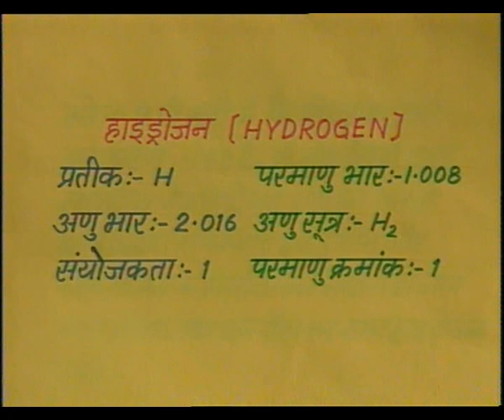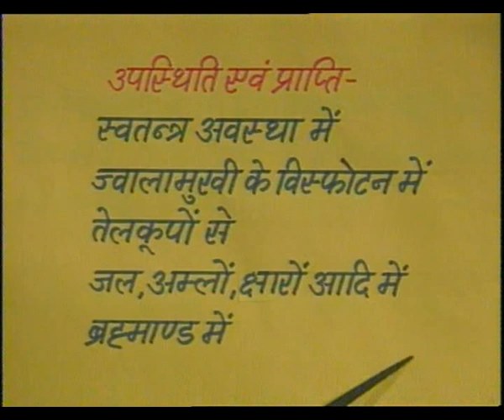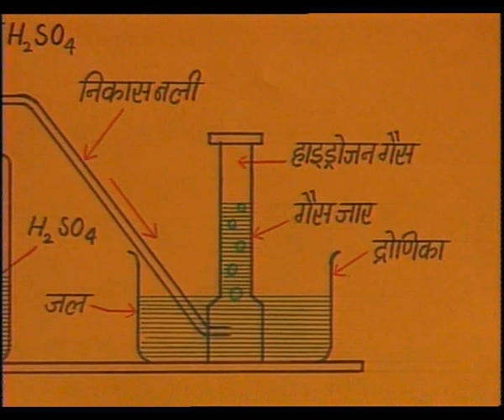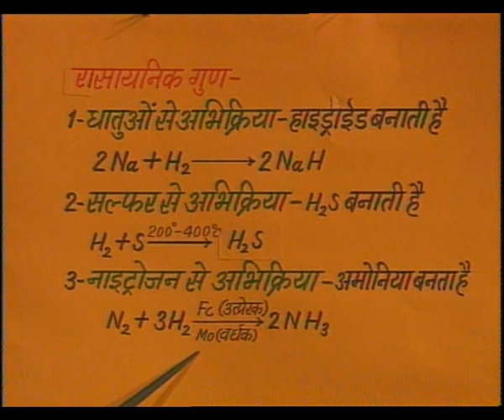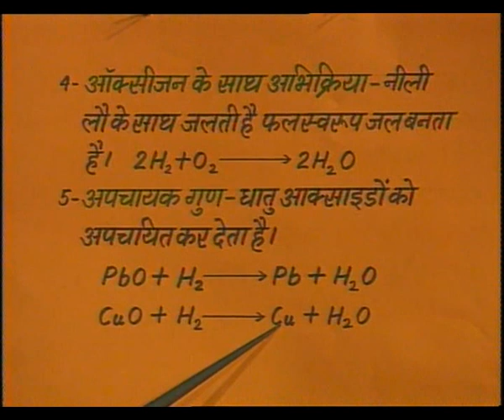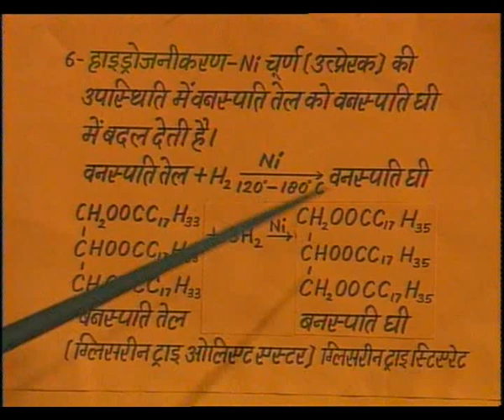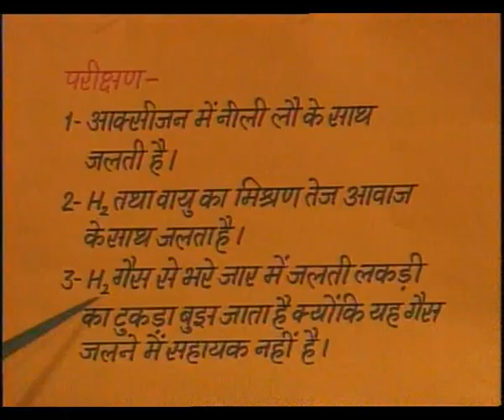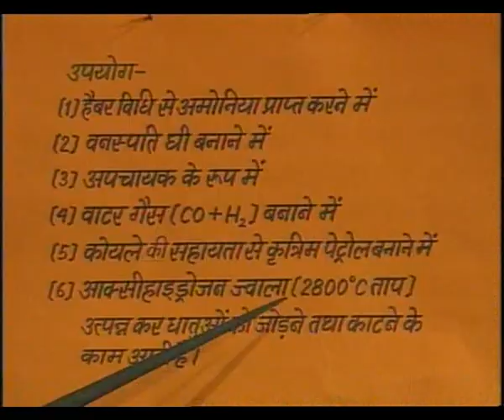HYDROGEN / हाइड्रोजन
विभिन्न उदाहरणों के माध्यम से हाइड्रोजन गैस के बारे में बताया गया है l